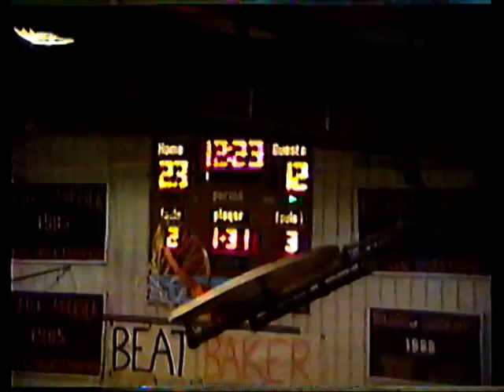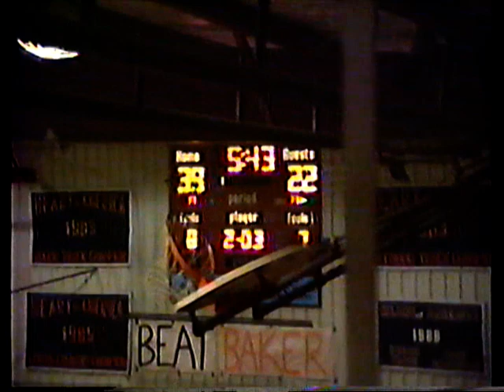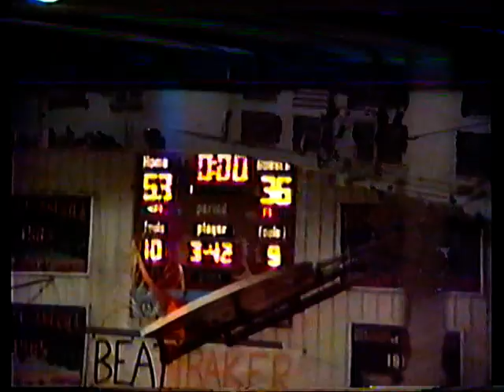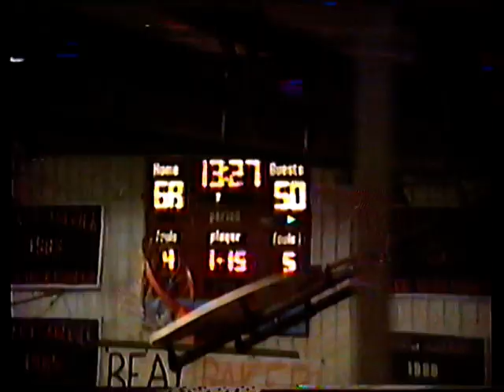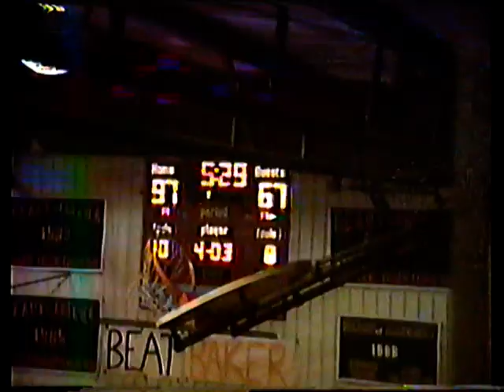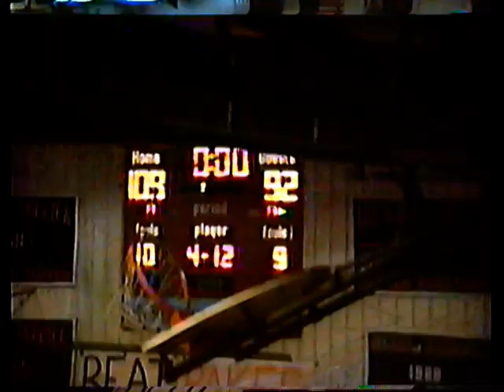MNU Men's Basketball 108 vs. Baker 91 1990-91